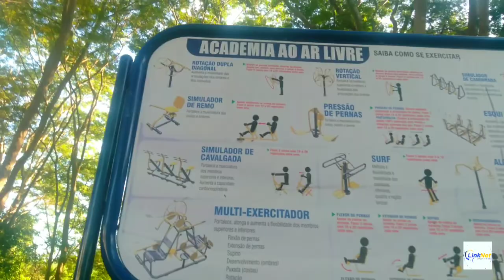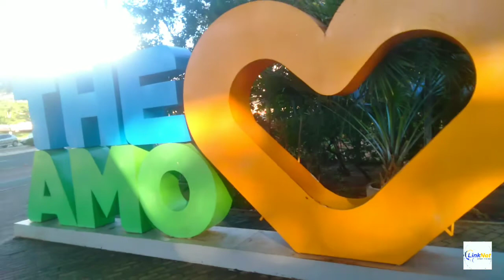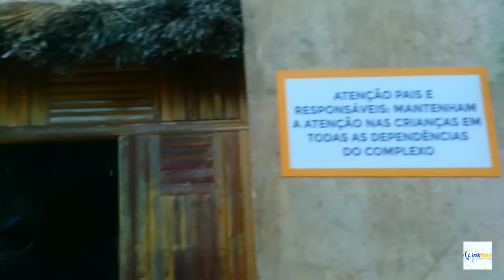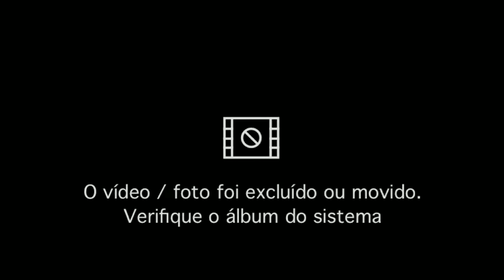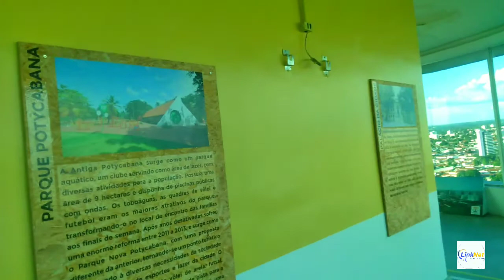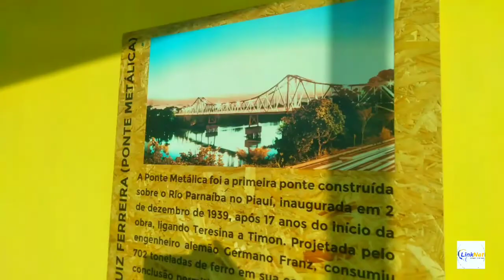PASSEIO NA PONTE ESTAIADA TERESINA-PI/ELA AMOU...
APOIO-LINK NET CONECTANDO VOCÊ AO MUNDO

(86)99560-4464